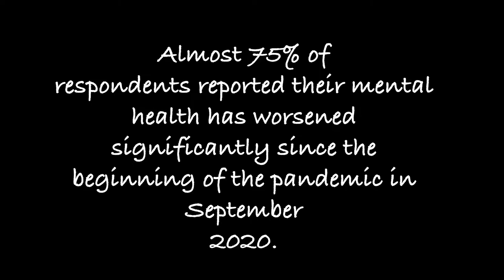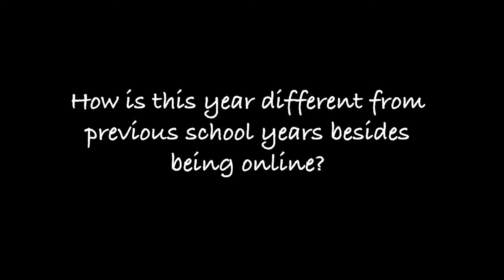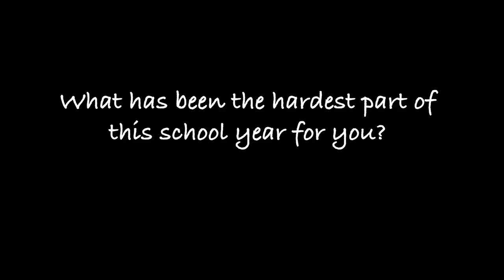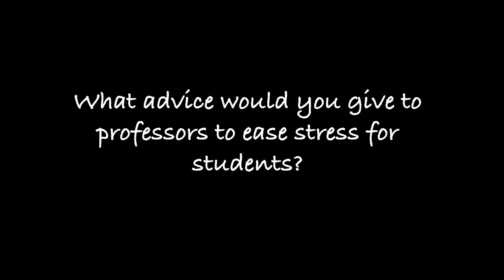Mental Health of College Students During COVID | COMM 4570 Final Short Documentary Project